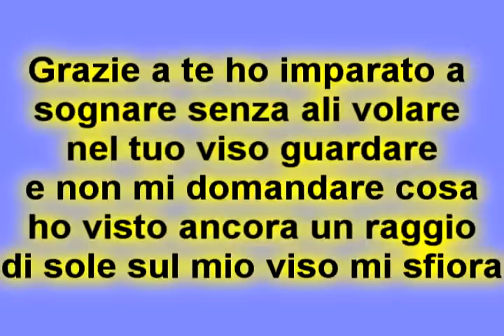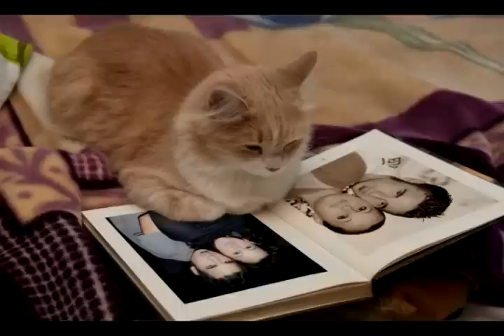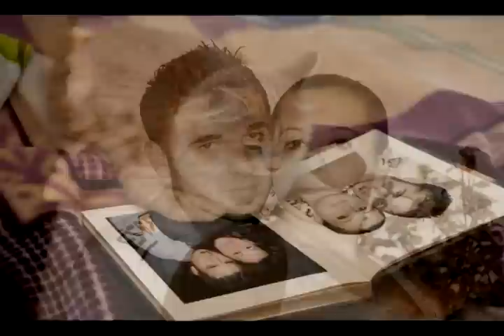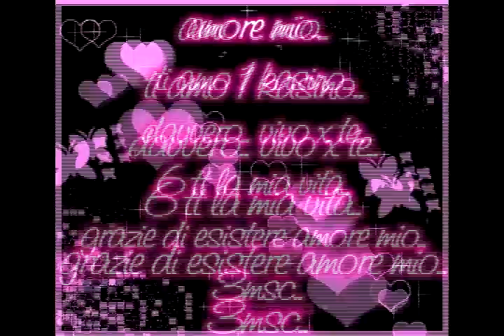Trinacria Rapperz- É Lei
PER LA RAGAZZA PIU' SPECIALE DEL MONDO!!